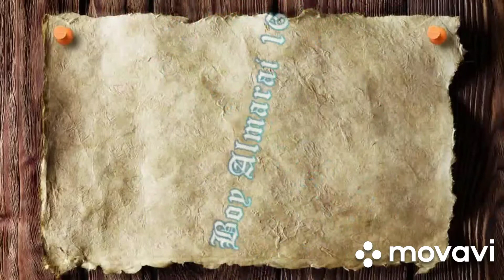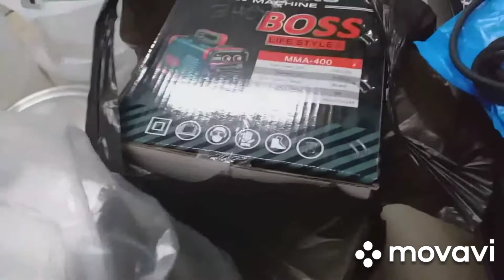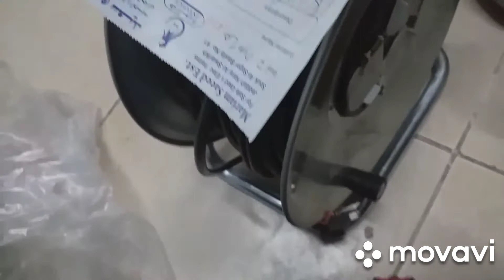namili ako ng tolls